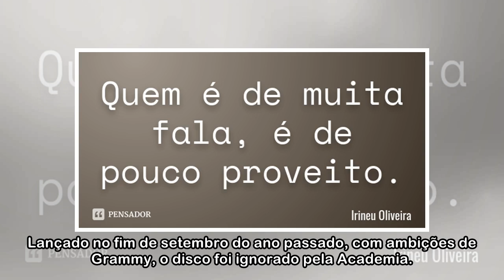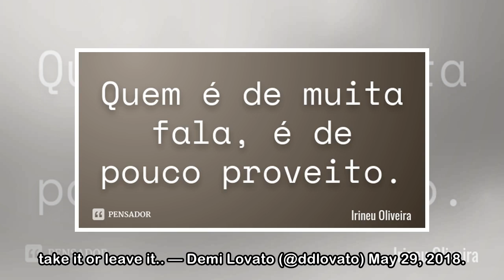Demi Lovato vai se arriscar a perder fãs com música nova: “é pegar ou largar”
Depois de anunciar o lançamento de uma música inédita “dentro de algumas semanas”, Demi Lovato voltou ao Twitter para dar mais detalhes sobre a canção. Ela deu a entender que está disposta a assumir r...